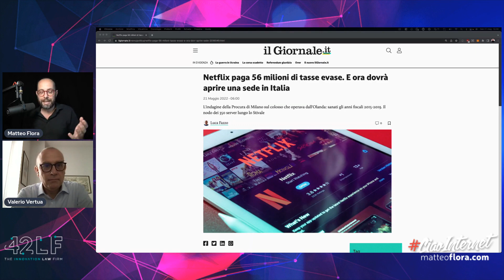1016. NETFLIX e FISCO: una multa da 56M di Euro e una nuova concezione dei servizi internazionali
NETFLIX ha raggiunto un accordo con l’Agenzia delle Entrate per una multa di 56M di Euro per “stabile organizzazione occulta” negli anni 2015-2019.

Ma la vera notizia è COME l’AdE ha valutato la vicenda con scenari che cambiano TOTALMENTE le prospettive delle multinazionali, di cui parliamo con Valerio Vertua di 42LawFirm!